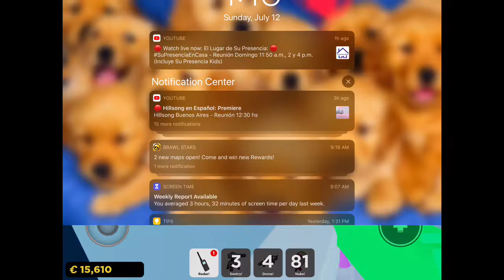I Am So Good With The Sniper